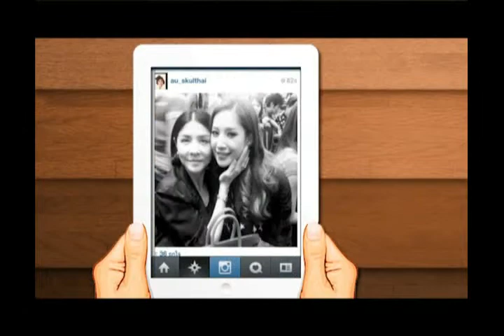ว้าว แหวน แหวน 5-08-56 พะเพื่อน & พลอย ชิดจันทร์ 1/3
ว้าว!! แหวน แหวน วันจันทร์ที่ 5 สิงหาคม ต้อนรับวันแม่ด้วย 2 คู่แม่ลูก ที่จะมาคุยถึงความรัก ความอบอุ่น เริ่มต้นด้วยคู่แม่ลูกผู้นำแฟชั่น คุณแม่อุ๊-มณฑ์ลัชชา กับ น้องพะเพื่อน ชุติมณฑน์ สกุลไทย และคุณแม่ยังสาว พลอย-ชิดจันทร์ พร้อมลูกน้อย ชิโน่ ชิลลี่ ชีต้าร์

พบเรื่องราวทั้งหมดนี้ได้ใน
ว้าว! แหวน แหวน ทุกวันจันทร์ เวลา 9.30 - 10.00 ทางโมเดิร์นไนน์ ทีวี